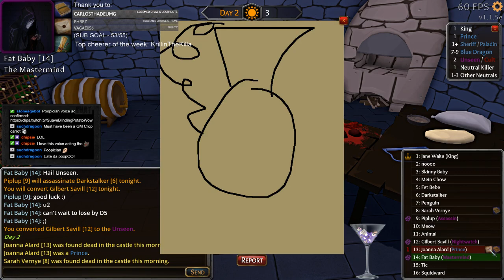ToL Highlight: Mastermind sings a lovely song in the end.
Just a good Mastermind Game with some "roleplay" in the end.